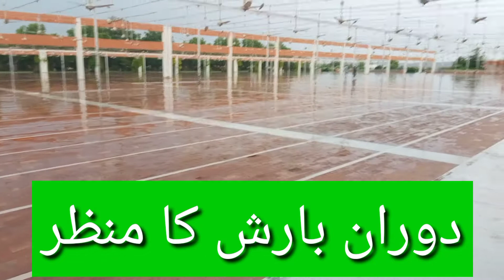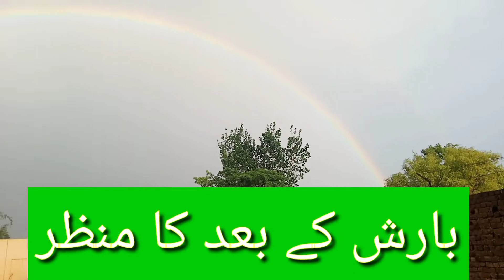Kohat Barish view |welcome to Dartappi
Beautiful Rain weather at Kohat